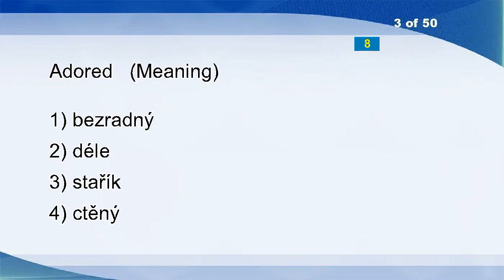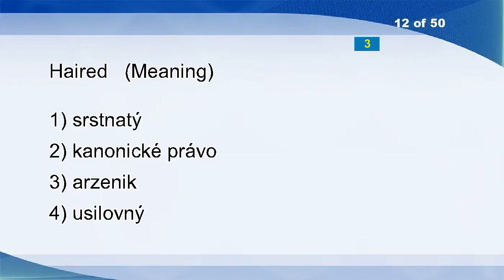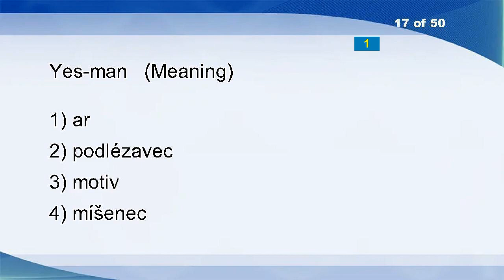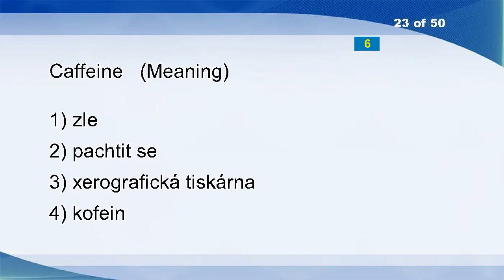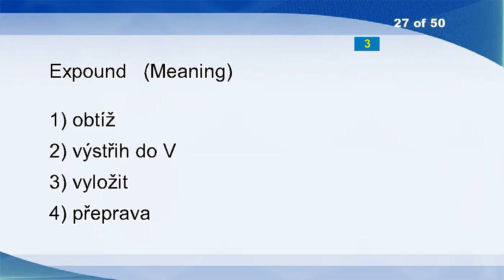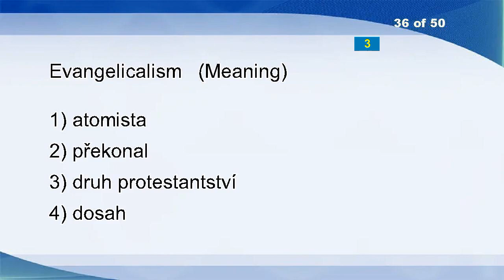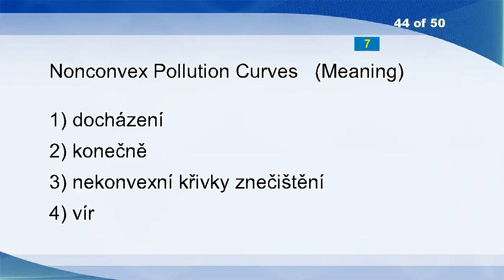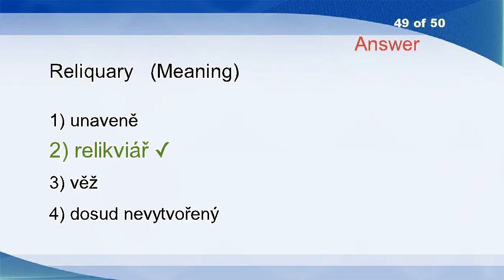English Czech Vocabulary Word Power Test 2580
Cash Register
Amino Group
Adored
Scurfy
Needlework
Charter
Saber-toothed Cat
Narrowness
Associates
Detonator
Floated
Haired
Emit
Pack Animal
Drainage Structure
Chaste
Yes-man
Ravishing
Catholicism
Relative
Inherited
Publishes
Caffeine
Finisher
Existent
Accusation
Expound
Pilchards
Distinct
Leather Goods
Sexologist
Typographer
Abandonment
Spraying
Listless
Evangelicalism
Expending
Stationary Policy
Vascular
Slant
Force
Obscuration
Allay
Nonconvex Pollution Curves
Description
Overflown
Lift
Iceman
Reliquary
Wipe-out